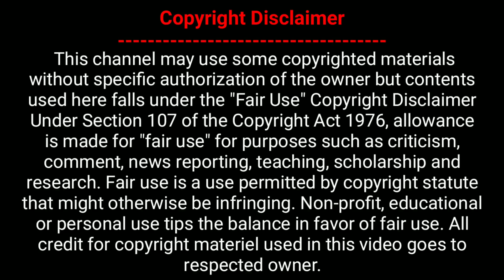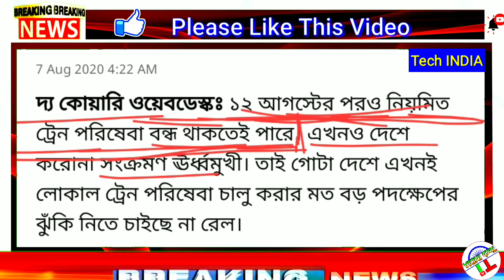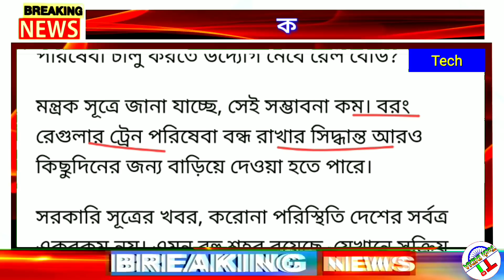কবে থেকে চলবে Local, Exp & Mail Train. এইমাত্র জানিয়ে দিলেন রেল? Local, Exp & Mail Start News